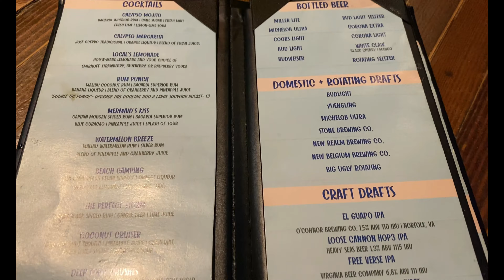🇺🇸Virginia《Virginia Beach🍻Calypso Bar & Grill》